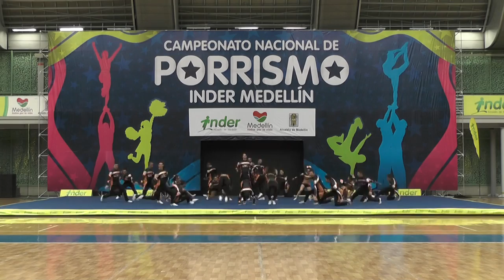146. Devils Gold -INDER Medellín 2014 / Lunes